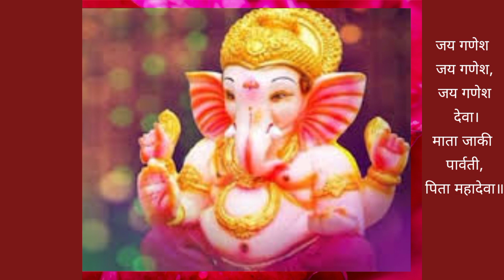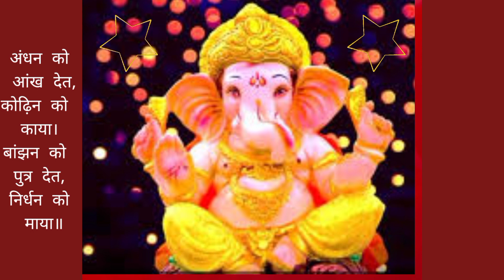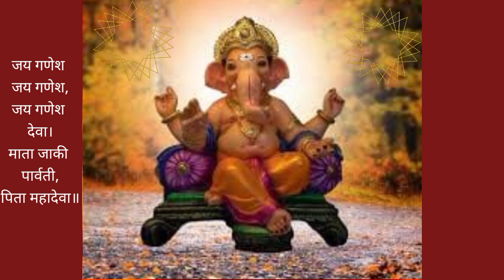Ganesh Ji Ki Aarti Lyrics in Hindi l गणेश जी की आरती l जय गणेश जय गणेश, जय गणेश देवा l